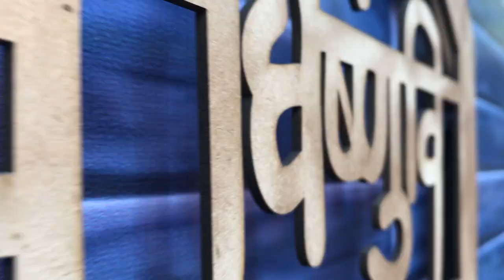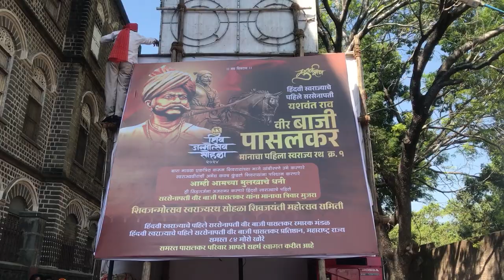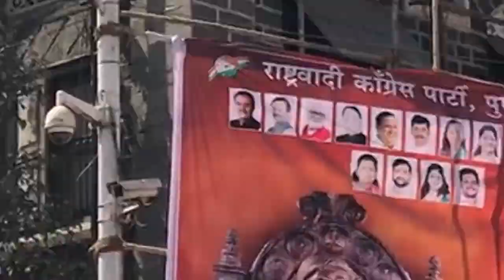छत्रपती शिवाजी महाराज जयंती सोहळा 2024 - पुणे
Join us in this vibrant journey as we capture the essence of Shiv Jayanti Sohla 2024 celebration in the heart of Pune! Immerse yourself in the rich cultural tapestry as the city comes alive with fervor and enthusiasm, paying homage to the great Maratha warrior, Chhatrapati Shivaji Maharaj. From traditional processions and colorful decorations to soul-stirring performances, this video provides a glimpse into the festivities that unite the community in the spirit of pride and reverence. Experience the cultural grandeur and witness the joyous moments shared by the people of Pune during this auspicious celebration. Don't miss out on the beauty of tradition and history coming together in this joyous commemoration!